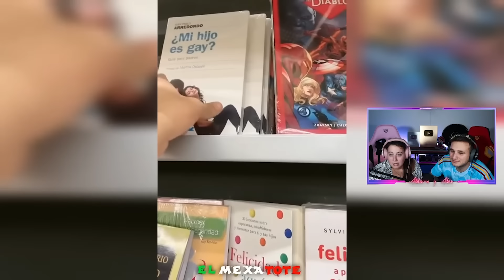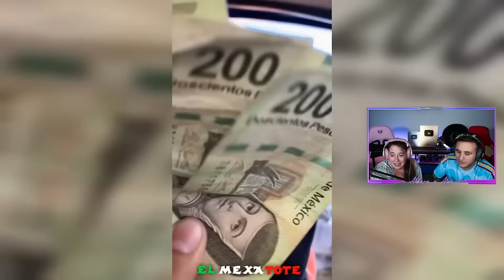Los MEXICANOS son PURO DESMADRE por HACER ESTO 🇲🇽😂 **no entiendo nada!!!**